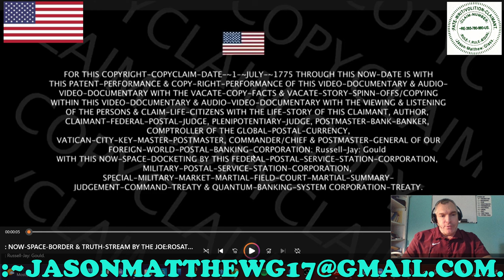:C.-B.-G.-BROADCAST-~26[A "Reaction" To... "NOW SPACE BORDERS"]